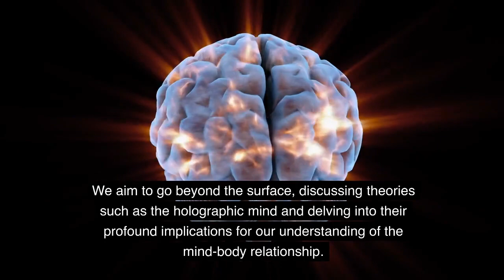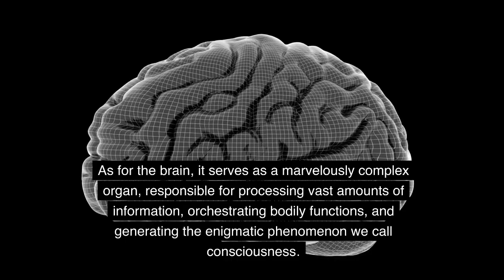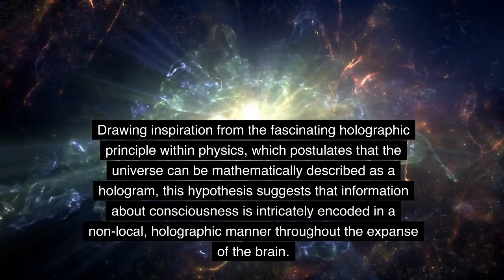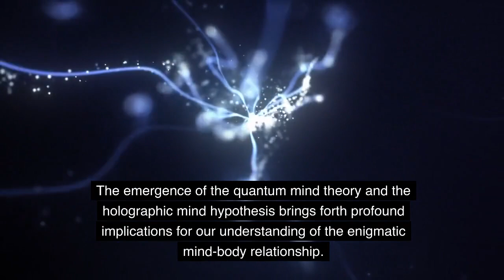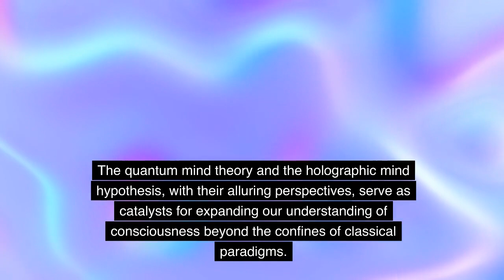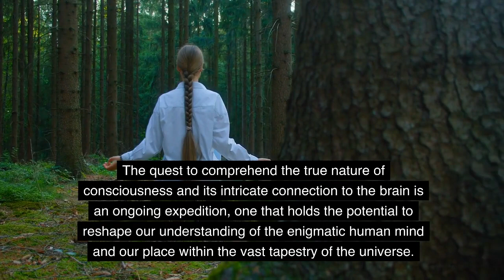The Quantum Mind: Unlocking the Mysteries of Brain-Consciousness Connection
In this thought-provoking blog video, we embark on a journey to uncover the intricate dynamics between the brain and consciousness. We discuss intriguing theories like the holographic mind and its implications, diving into the profound impact on our understanding of the mind-body relationship. Gain insights into the nature of consciousness itself, encompassing thoughts, emotions, sensations, and perceptions, while the brain, a remarkable complex organ, processes information, controls bodily functions, and generates consciousness.